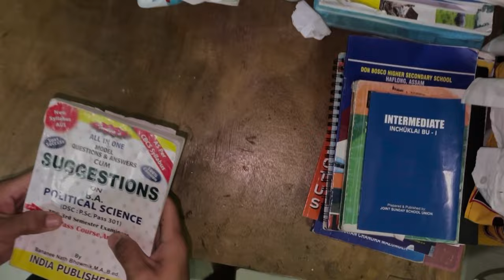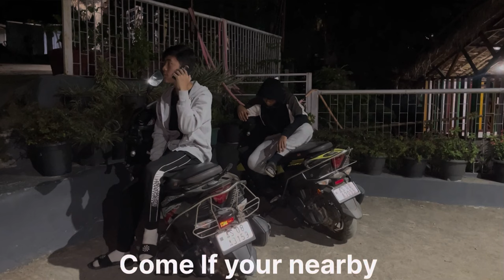A Short Film Based On Social Discrimination By Don Bosco Higher Secondary School Students Haflong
A PROJECT MADE BY DON BOSCO HIGHER SECONDARY SCHOOL STUDENTS 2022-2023
BATCH

THE SUBJECT OF POLITICAL SCIENCE
BASED ON SOCIAL DISCRIMINATION

                                                       BY MUOLHOI

                                                             GROUP 1

                      ENJOY THE SHORT FILM